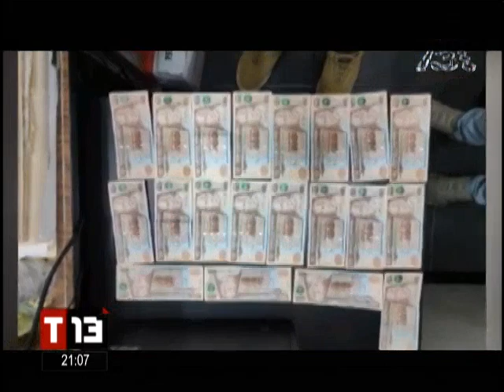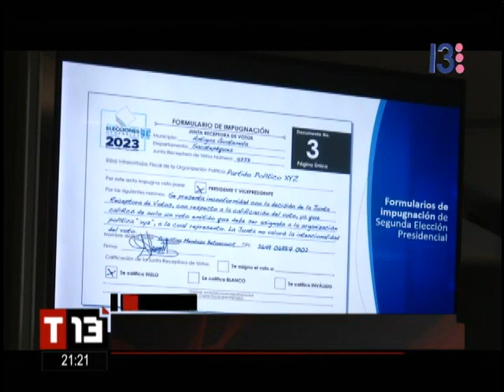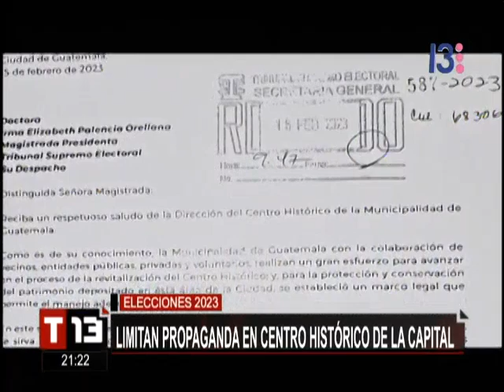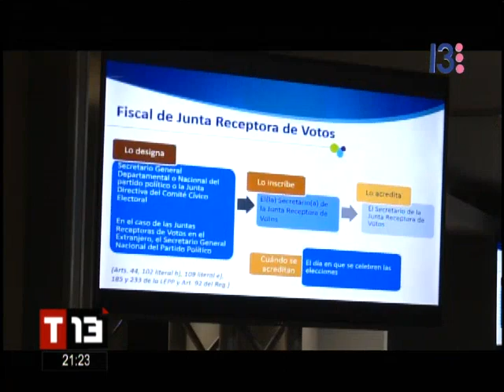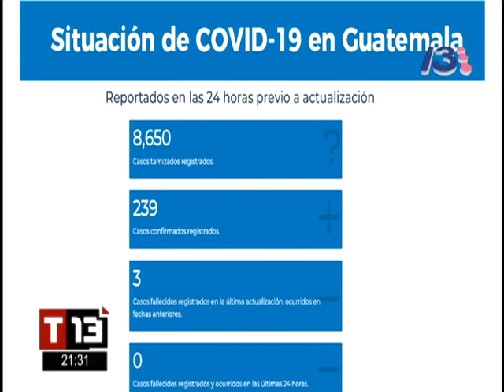T13 Noticias: Programa del 23 de febrero del 2023